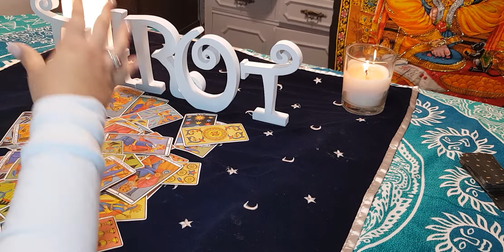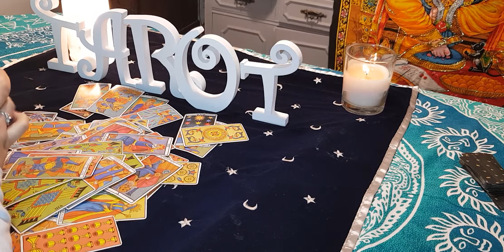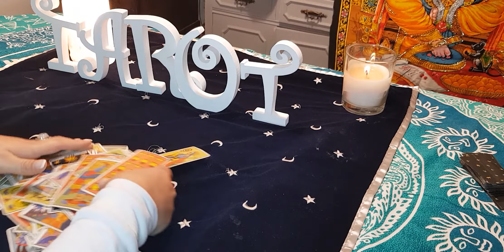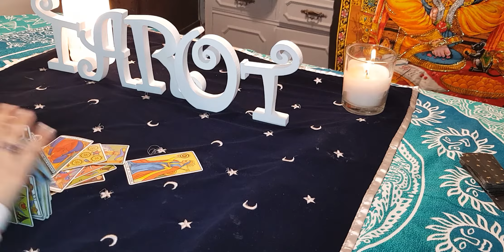Consejo Horóscopo Cáncer Final de año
Bienvenido Cáncer! En este vídeo encontrarás la ayuda del tarot gratis y los consejos del Tarot que preparados para ti. Aquí verás los consejos para el horóscopo Cáncer y una guía para que puedas empezar el año con buen pie. Son consejos realizados con el Tarot de Marsella, de cara a los últimos días que nos quedan en este año 2019, para que puedas iniciar el año 2020 de la mejor manera posible. Recibe los consejos de tarot gratis para tí,Cancer y empieza el año con buen pie.